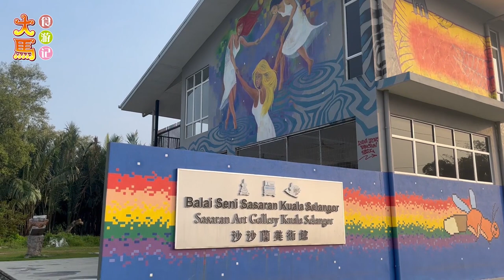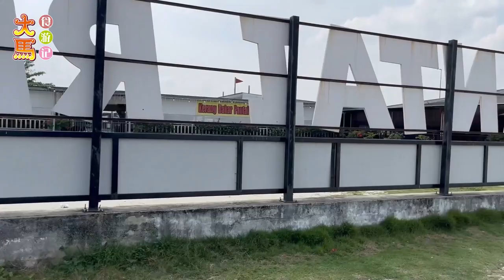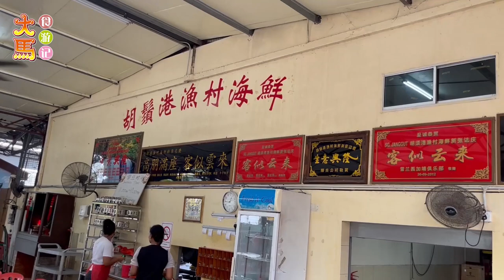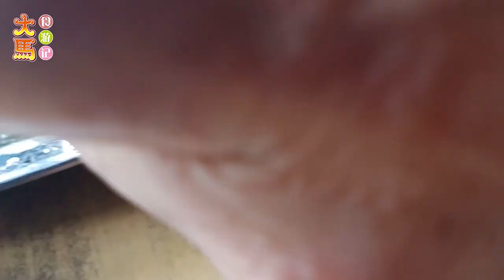瓜雪·而榄·沙沙兰·胡须港·艺术渔村老滋味半日食游记 ◼︎ Jeram, Sasaran, Kampong Sungai Janggut Food Adventure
雪兰莪州沙沙兰渔村位于 *而榄镇* （Jeram）内，是介于吧生与瓜雪之间的小渔村，面对马六甲海峡，区内还有惹密斯海滩（Pantai Remis）和而榄海滩（Pantai Jeram）也是游客爱去的景点。河口附近有几座小岛，其中一个小岛名叫天鹅岛（Pulau Angsa），是垂钓爱好者打卡的地方。

*沙沙兰* 是艺术气氛浓厚的渔村，而每三年举办一次的【沙沙兰国际艺术节】，吸引了许多国内外艺术家皆来参与其胜，该地的艺术馆里的装饰艺术展示品更是来客必访之地。

*胡须港* （Sungai Janggut）也位于而榄（Jeram）镇内 ，是一个淳朴的小渔村，近年逐渐成为品尝海鲜的周末热游地。

The fishing village of Sasaran, Selangor is located in the town of *Jeram*, a small fishing village between Klang and Kuala Selangor, facing the Straits of Malacca, the area also has Pantai Jeram and Pantai Remis, both are popular destinations for tourists. There are also several small islands near the estuary, one of which is called Pulau Angsa, a popular spot for fishing enthusiasts.

*Sasaran* is also a fishing village with a strong artistic atmosphere. The Sasaran International Art Festival is held every three years and many artists from home and abroad come to participate in the festival, and the Sasaran Art Gallery with its installation art displays is a must-see for visitors.

*Kampung Sungai Janggut* is a small, simple fishing village located also in Jeram, which has become a popular weekend destination for seafood in recent years.

0:34 沙沙兰美术馆 Sasaran Art Gallery
4:54 沙沙兰关帝庙 Sasaran Guan Di Temple
7:46 马脚档口 Horse Hoof Donut Stall
11:08 沙沙兰·南音馆 Nam Yin Tong
15:00 赛山地餐馆 Restoran Sai Shanti
21:17 乐米斯海滩 Pantai Remis + 而榄海滩 Pantai Jeram
23:49 胡须港渔村海鲜 Bagan Sungai Janggut Seafood Restaurant

1. 沙沙兰美术馆 Sasaran Art Gallery Kuala Selangor
地址 Address: B104, Jalan Sasaran, Sasaran, 45800 Jeram, Selangor.
开放时间 Hours: Open daily

2. 沙沙兰关帝庙 Sasaran Guan Di Temple
地址 Address: 97, Jalan Sasaran, Sungai Buloh, 45800 Jeram, Selangor。
营业时间 Hours: 7am-7pm daily， 7am-10.30pm on Friday·

3. 沙沙兰·南音馆·南海观音佛祖 Nam Yin Tong
地址 Address: 187, Jalan Sasaran, Sungai Buloh, 45800 Jeram, Selangor

4. 赛山地餐馆 Restoran Sai Shanti
地址 Address: 53, Jalan 1, Taman Senangin, Jalan Sasaran, Sungai Buloh, 45800 Jeram, Selangor

5. 乐米斯海滩 Pantai Remis
地址 Address: Jalan Pantai Remis, Kampung Dungun, 45800 Jeram, Selangor.

6. 而榄海滩 Pantai Jeram
地址 Address: Jeram, 45800 Jeram, Selangor.

7. 胡须港渔村海鲜 Bagan Sungai Janggut Seafood Restaurant
地址 Address: 16 batu 15, Jalan Bagan Sungai Janggut, Jeram, 45800 Jeram, Selangor。
营业时间 Hours：11am-10pm daily, closed on Tuesday.

_免责说明_ :
• 此YouTube频道是纪录关于我们在马来西亚各地区行走吃喝的经历。
• 此频道不是一个权威的 "美食频道"，也不是一个明确的大马美食指南，只是普通人分享一路走来的在外饮食经验和遭遇。

_Disclaimer_ :
• This YouTube channel documents our visiting and eating experiences throughout Malaysia.
• This channel is not an authoritative "food channel," nor is it a definitive guide to Malaysian cuisine, but simply a way to share experiences and encounters with eating out along the way.